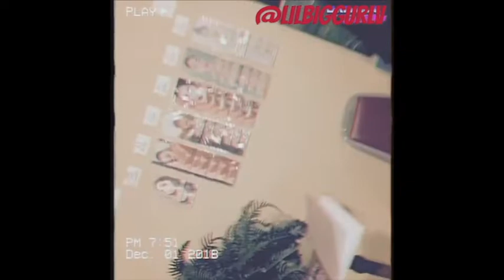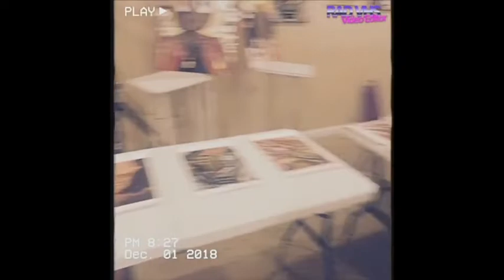XQUISITE ARTS PRESENTS- POP UP SHOP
Pop Up Shop.. December 1st, hosted by Xquisite Arts (Jmhari Whitt) in Reidsville NC. Many different dope, talented artists came out to showcase their work!!

*shown at the end of the video*